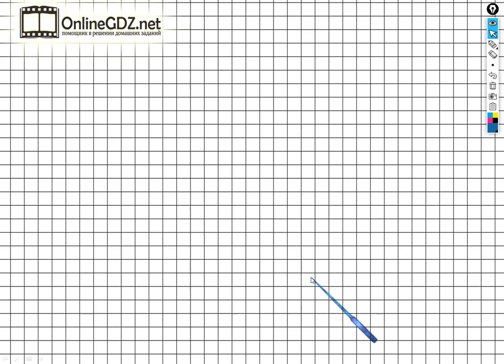Страница 29 Задание №4 - ГДЗ по Математике 1 класс Моро Рабочая тетрадь 2 часть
Чтобы выполнить задание №4 на странице 29  для этого необходимо уметь решать простые задачи в одно действие на увеличение числа на несколько единиц в пределах 10. Вы можете выполнить это задание за 1 минуту, если посмотрите наше видео.